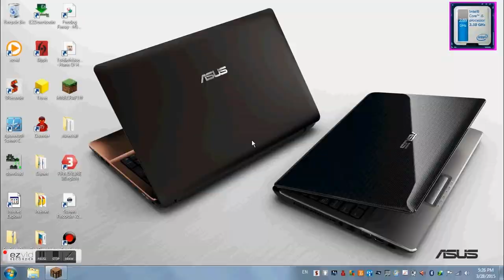Minecraft episode 1 - Home Sweet Home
today we play minecraft episode 1